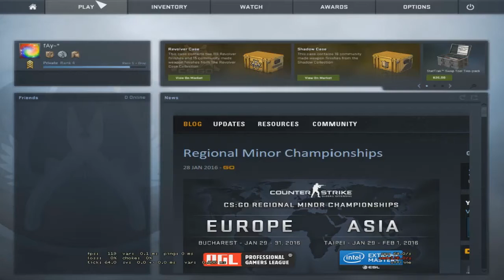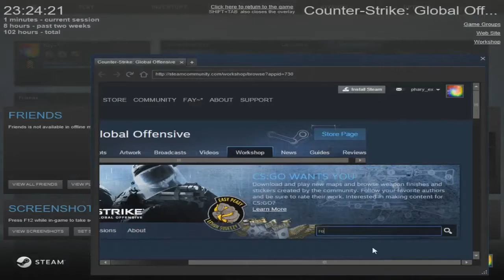CS:GO [Steam] แนะนำวิธีฝึกการยิงแบบสเปย์ (เทสเน็ต) | FixGamingTH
คลิปนี้เป็นคลิปทดสอบค่าอัพโหลดของเน็ตนะครับเนื่องจากโดนปรับลดเหลือแค่ 512k